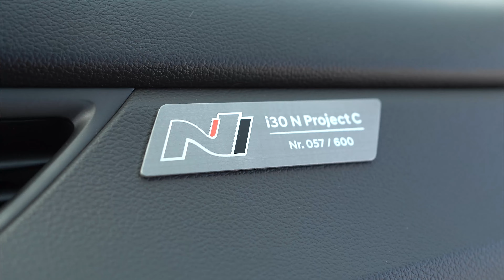CarPorn Hyundai i30 N Project C - einer von 600 Stück | CSB Schimmel Automobile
Kraftstoffverbrauch (kombiniert): 7,7 l/100 km; CO2-Emission: 176 g/km; Effizienzklasse: E *

Hier seht ihr unseren CarPorn zum Hyundai i30 N Project C. Teilt das Video mit euren Freunden und Fans aus der Tuning Szene.

Der Hyundai i30 N Project C ist ein auf 600 Stück limitiertes Sondermodell des Hyundai i30 und hat jede Menge Anbauteile aus Carbon bekommen. Dadurch wiegt er rund 50 Kilogramm weniger, als ein herkömmlicher Hyundai i30 und ist besser für den Performance-optimierten Einsatz auf der Rennstrecke vorbereitet.

* Weitere Informationen zum offiziellen Kraftstoffverbrauch und den offiziellen spezifischen CO2-Emissionen neuer Personenkraftwagen können dem 'Leitfaden über den Kraftstoffverbrauch, die CO2-Emissionen und den Stromverbrauch neuer Personenkraftwagen' entnommen werden, der an allen Verkaufsstellen, bei der deutschen Automobil Treuhand GmbH (DAT), Hellmuth-Hirth-Str. unentgeltlich erhältlich ist.